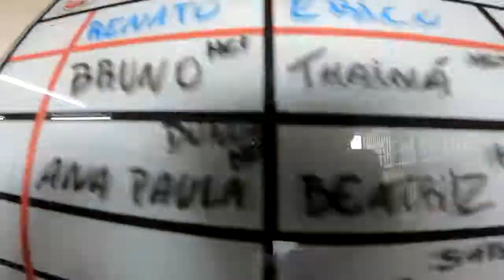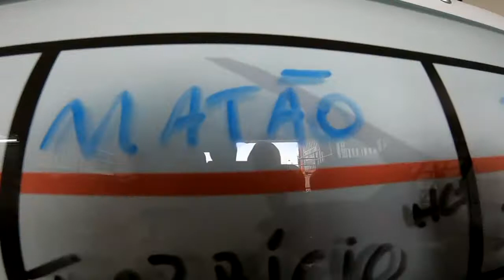Salto Duplo da Alana na São Paulo Paraquedismo